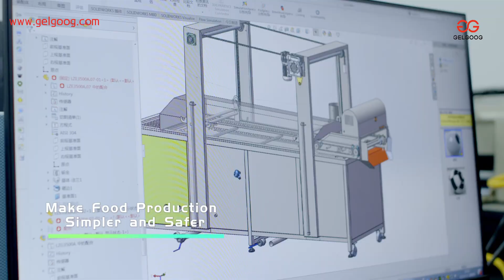GELGOOG-Food Industry Digital Solution Provider.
Regarding food processing machines. We adhere to customer-centered approach. independent research and design, and we are committed to continuous research, development investment and learn production. As of the year, our business has covered over 90 countries and regions worldwide.
Welcome to the Dubai exhibition to communicate face-to-face with our company.